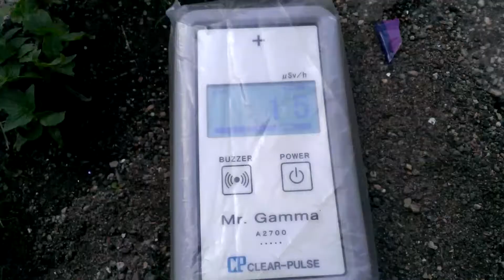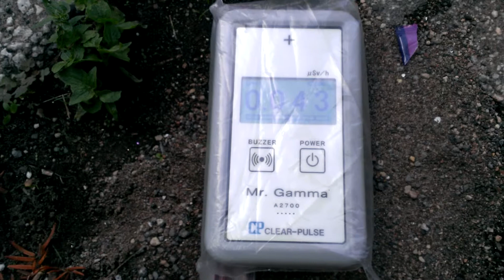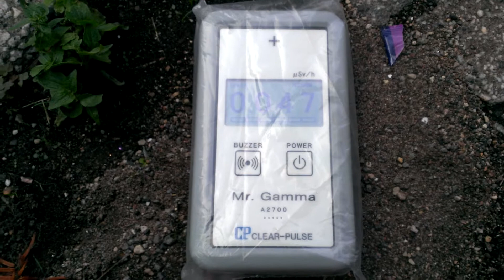2014/08 北海道函館市本町 放射線量 歩道脇の堆積泥上に直置き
道道５７１(五稜郭公園線)の歩道に溜まっていた泥上に、測定器を直置きして測ってみました。
計測値は0.044μSv/hと原発事故以前の大地から受ける自然放射線量の全国平均(簡易測定器はかるくんによる)並みで、堆積泥の放射能汚染濃度はCs合計(Cs134＋Cs137)で５Bq/Kgでした。
堆積泥(物)は周囲の植え込みや公園のグラウンド等の土壌が風雨で移動して濃縮する事が多いので、周囲の土壌はもっと汚染が低濃度ということになるのだと思います。